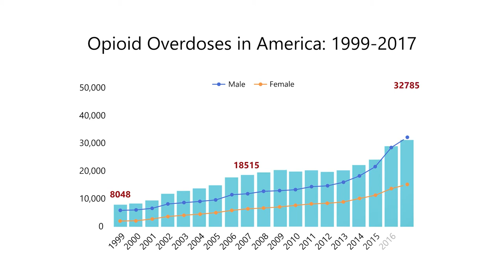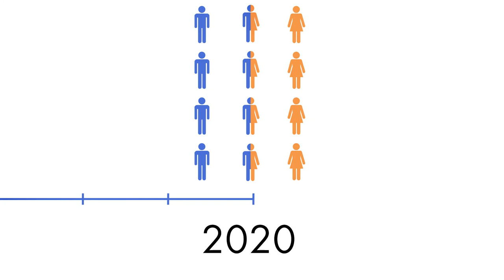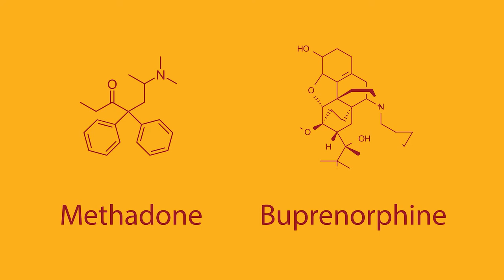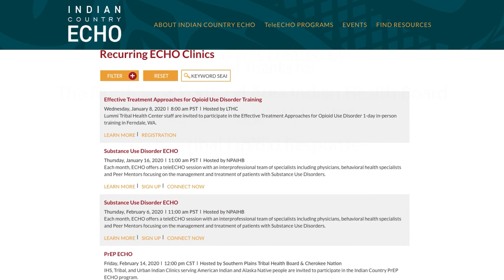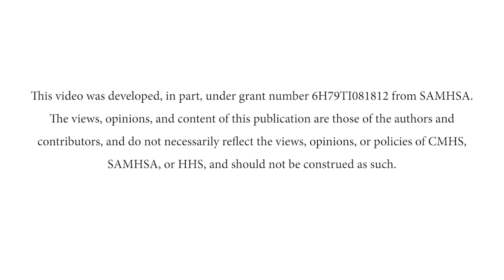Tribal Opioid Response – Healing Our Patients with Opioid Use Disorder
This video was developed for healthcare providers working with American Indian and Alaska Native (AI/AN) people. Watch to gain clinical insight about effective strategies for treating opioid use disorder and supporting AI/AN patients walk the road to recovery.

It was produced by the Northwest Portland Area Indian Health Board (NPAIHB) Tribal Opioid Response Project, which is dedicated to providing important resources to prevent opioid misuse, helping those in treatment, and empowering American Indian and Alaska Native community members with knowledge so they can protect themselves and their loved ones.